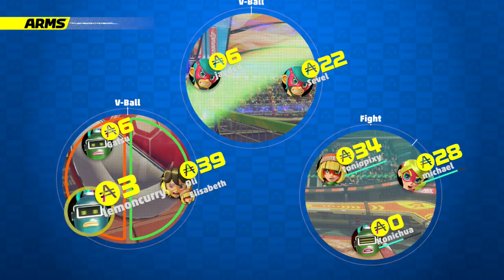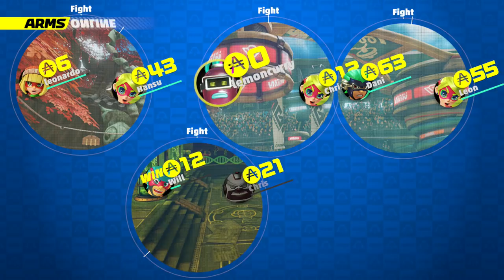ARMS - Global Testpunch with Helix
He deserved his own video.

not as bad as i used to be but still pretty terrible at volleyball until i understood how the spiking worked